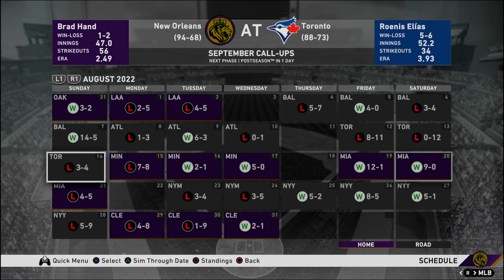Kings Last Get Last Shot at Playoffs! | New Orleans Kings | MLB The Show 20 - Ep 42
We are back with more MLB the Show Franchise here with the New Orleans Kings.  The playoffs are right in our grasp as we look to get back to the playoffs after an ALCS bid last season.  The season is short now, 6 games as we are 1.5 GB on the last wild card spot where we could be potentially matched up with the team we lost to last year in the Chicago White Sox.  Will we continue to win at the end of this season or will our inconsistent August come back to haunt us?

AT2020 Mic